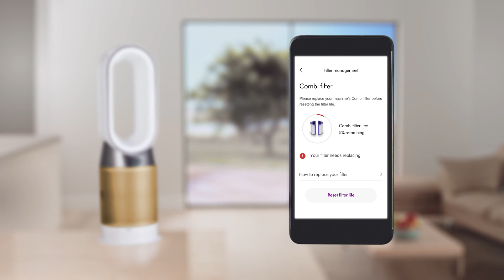How to replace the Combi filters on your Dyson Pure Hot + Cool Cryptomic™ purifying fan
Dyson Pure Hot +  Cool™ purifying fans have two fully-sealed filter - Replaceable glass HEPA combi filter, and permanent Cryptomic™ filters. In normal use, we would expect the combination filters to last for 12 months if used for 12 hours a day, or 6 months in constant use. The Cryptomic™ filter is permanent and does not need to be replaced.

Remaining filter life can be accessed via the built-in LCD screen by pressing the Information button on your remote. It can also be viewed within the Dyson Link app.

It's quick and easy to replace the combi filters, just follow the steps shown in our video guide.

Step 1. To change it, start by switching off and unplugging your machine.
Step 2. Press down the side buttons
Step 3. Your Dyson Cryptomic™ filter is already installed.
Step 4. It’s permanent, so you don’t need to change it, then reattach them.
Step 5. You’ll need to reset the filter life on your machine.
Step 6. Press and hold the Standby button on the remote control for six seconds.
Step 7. The screen will count down.
Step 8. When you see the confirmation screen your purifying fan is ready to use again.

¹Requires device to run app, Wi-Fi or mobile data, Bluetooth 4.0 support, and iOS version 10 or Android version 5 (or above). Standard data and messaging rates may apply. App control doesn't apply to heating.